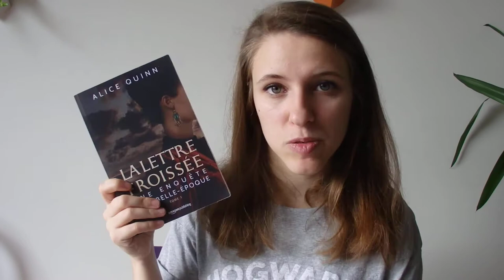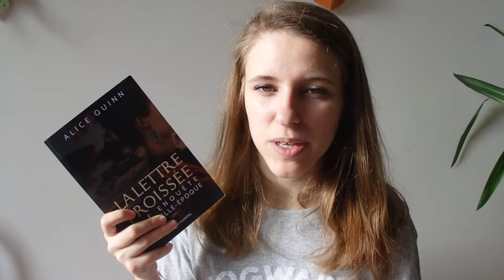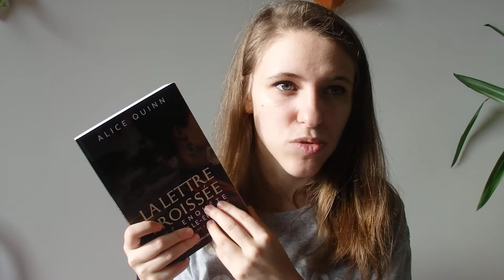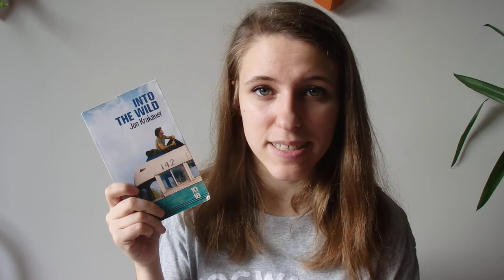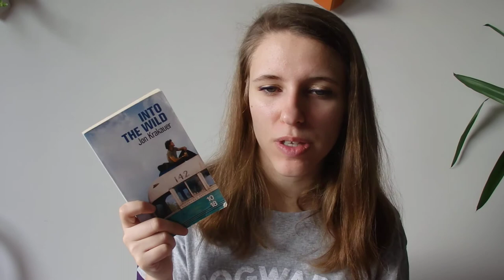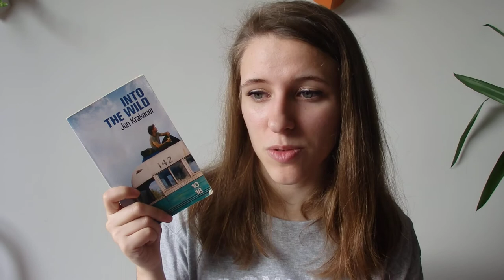Point Lecture Janvier 2018 #2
Livres présentés dans la vidéo :
- Le Caveau de Famille, de Katarina Mazetti
- La Magie de Paris, tome 1, de Olivier Gay
- Une Enquête à la Belle époque, tome 1 : La Lettre Froissée, d'Alice Quinn : un concours d'écriture est en cours ! et une interview avec Alice prévue pour Livre Paris en Mars !
- Couleurs de l'Incendie, de Pierre Lemaître
- Into the Wild, de Jon Krakauer